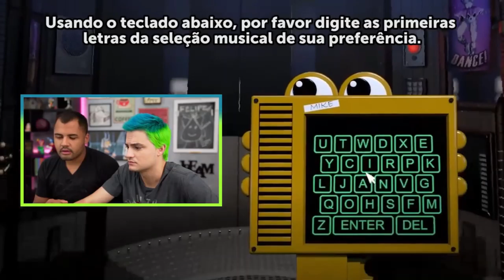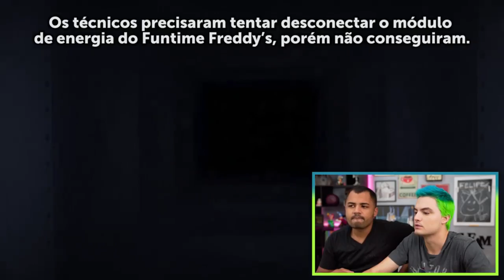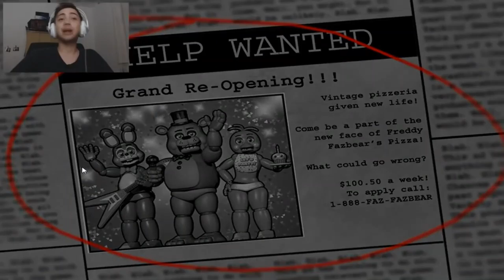Qual é o Melhor FNAF? (top 10)